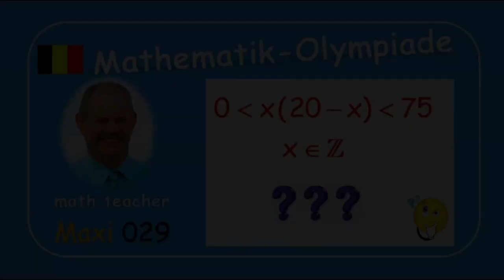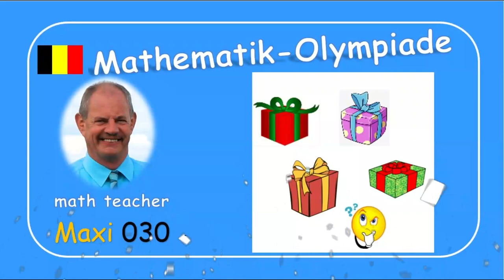Mathematik-Olympiade Maxi 029